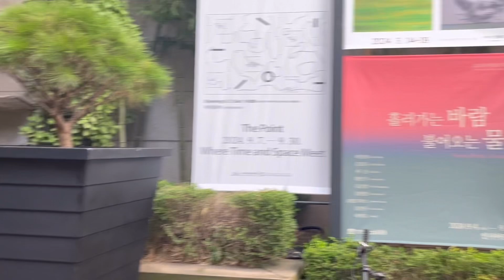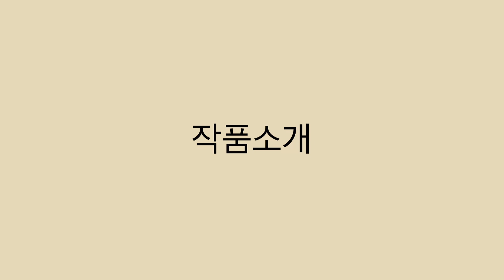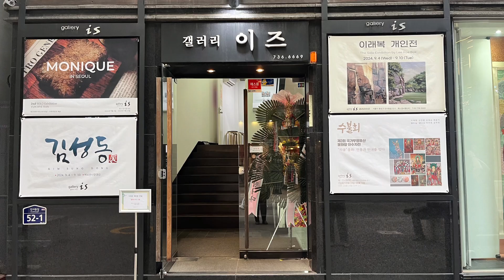인사동 파인회 민화전시회